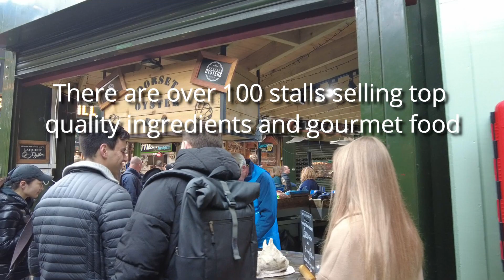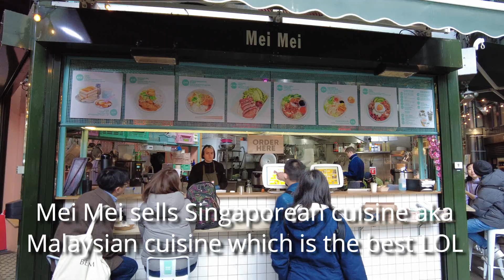Checking Out the Famous 1000+ Years Old Borough Market in London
This week, come check out one of the London's oldest and largest food markets with me, Borough Market. It has been around since 1014!